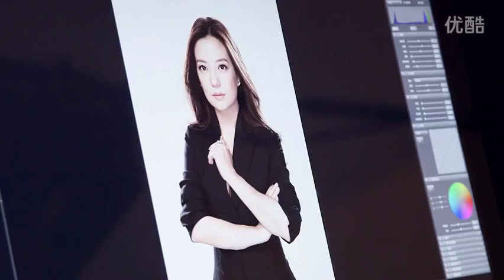Vicki Zhao / 赵薇 (Zhao Wei): Forevermark Diamonds Ad Campaign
"Believe in the power of Promise". Behind the scenes.
May 2014.